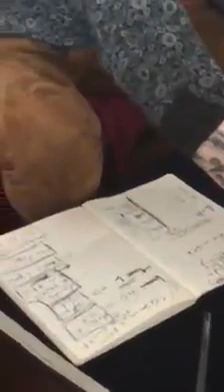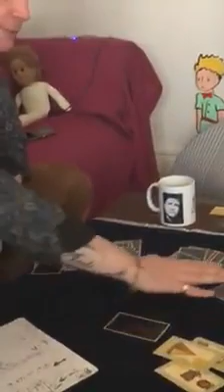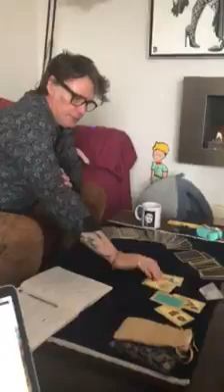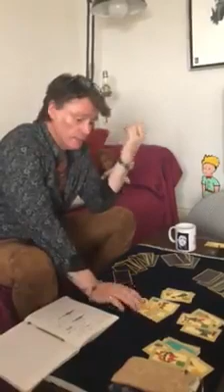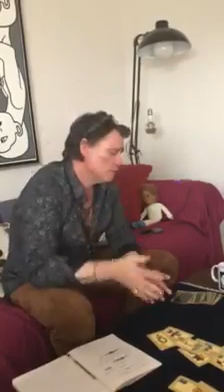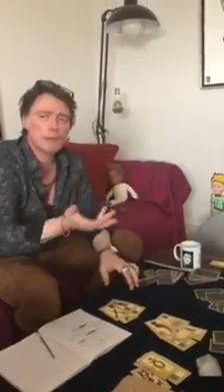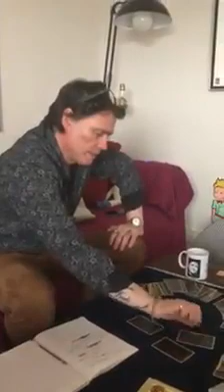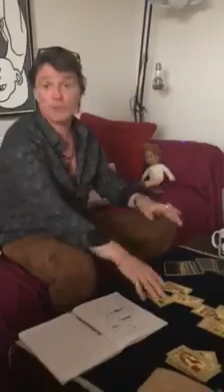Les Lives de Jonathan - Ami Belline relève le défi Part 4/6